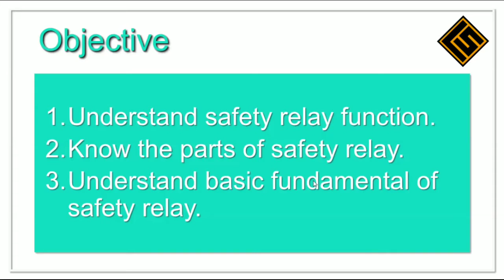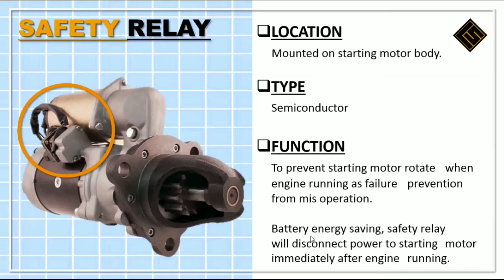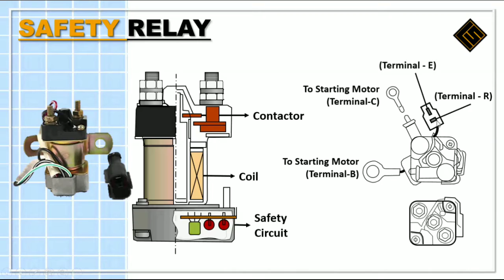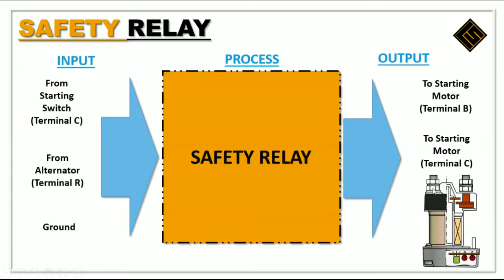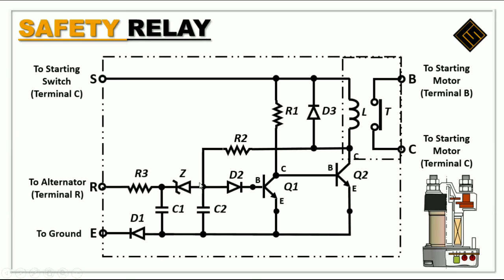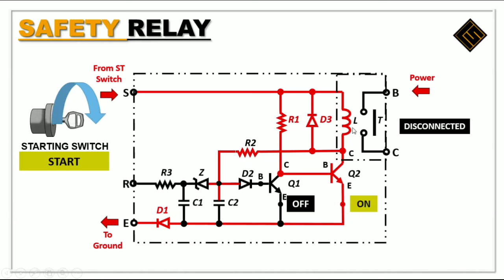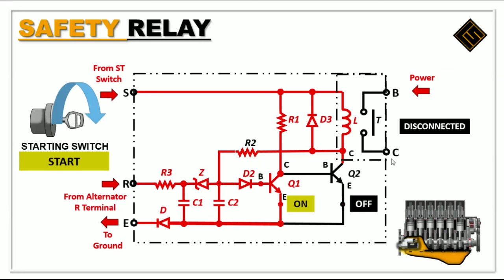Struktur, Fungsi & Cara Kerja Safety Relay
Hallo sobat belajar, kali ini Learning Start Up Channel share struktur fungsi & dan cara kerja safety relay yang digunakan di  alat berat. Safety relay ini termasuk di komponen starting system yang berfungsi untuk melindungi starting motor dari kerusakan starting motor dan juga untuk menghemat daya battery saat proses starting berlangsung...

So silahkan di simak penjelasannya

Ditonton sampai selesai...ya

Terima kasih